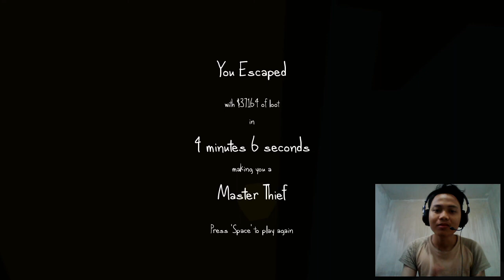The Very Organized Thief - Perampok Hebat Masuk Rumah Tanpa Ketahuan